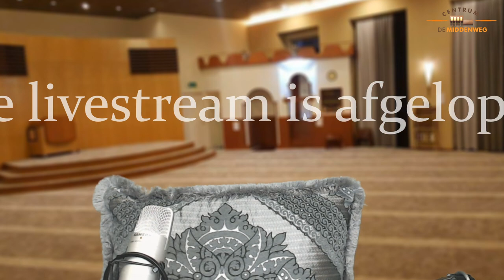Imaam Remy Soekirman - Deugden van de ramadan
Online lezing van Remy Soekirman op de eerste dag van de maand ramadan 2020/1442